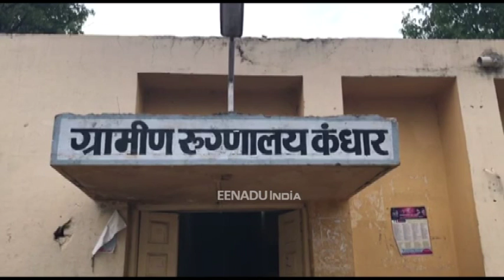कंधारमध्ये आरोग्याचा प्रश्न ऐरणीवर, आजाराने नागरिक बेजार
नांदेड - कंधार शहरात गेल्या काही दिवसापासून आरोग्याचा प्रश्न ऐरणीवर आला आहे. डेंग्यूच्या प्रादुर्भावामुळे नागरिकात दहशत पसरली आहे. तर शहरामध्ये डासांचे प्रमाणही वाढले आहे. त्यामुळे विविध आजाराच्या विळख्यात नागरिक सापडत आहेत.